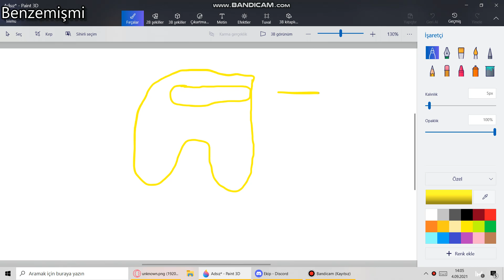Among us Çizim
Amongs Us Çizmek ÇOKKKK  Kolaydır.